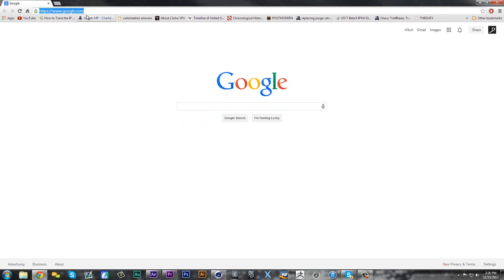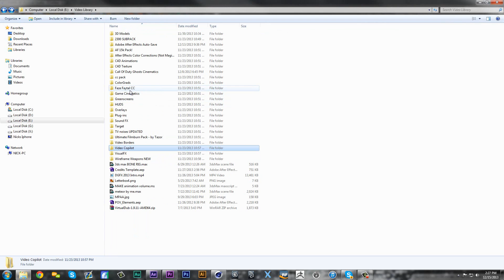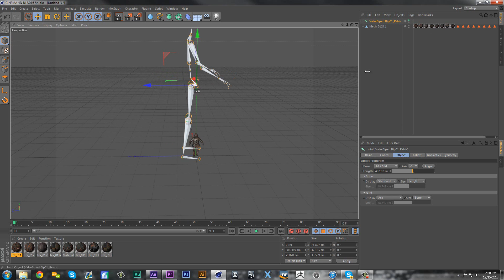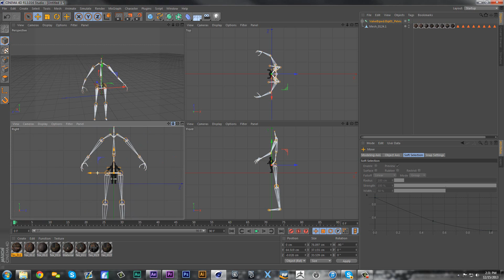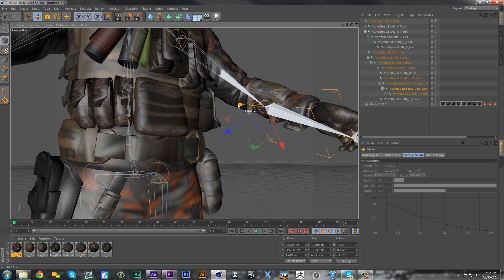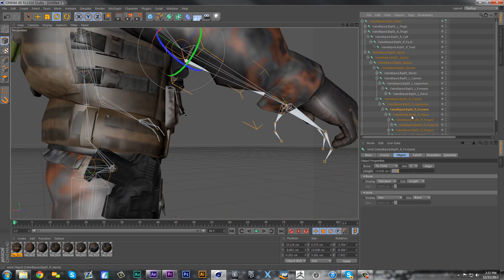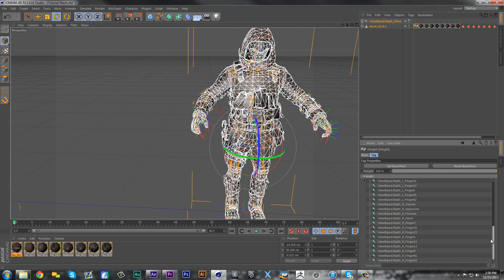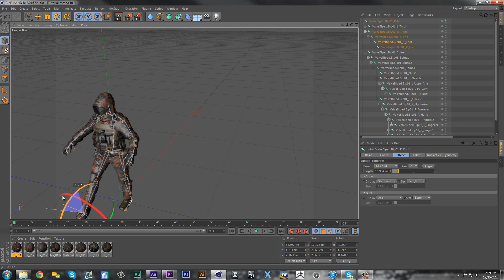Cinema 4D: Rigging A Model | By DGFX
Can we hit 50 LIKES TODAY!?!

Wanna see what I do in my daily life?

Livestream!